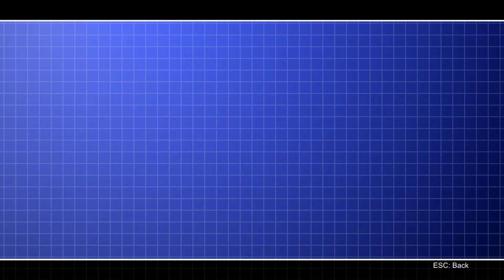MILES MORALES MUGEN ARCADE